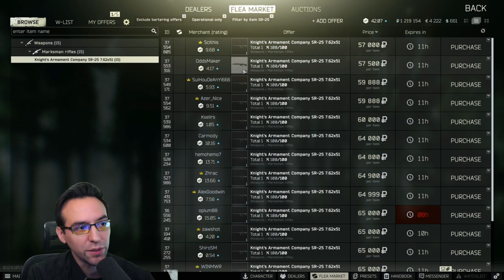[EFT] - Budget Recoil SR-25 und high Ergo SR25 Modding Variante bei Escape from Tarkov -by zeakzeric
Road to Partner:  1090% 10.9K/1K

Die bei Escape from Tarkov unterschätze und in 12.9 gebuffte SR-25 mit 80 Recoil zu ~120k Rubel sowie die teurere SR25 Scharfschützenvariante ist ein Geheimtipp mit unglaublich gutem Preis-Leistung Verhältnis. Alle Modding Infos aus dem Video in Bild und Text zum nachschlagen zusammengefasst: